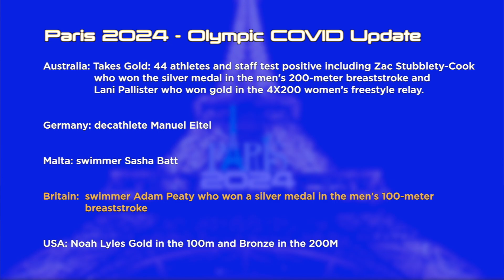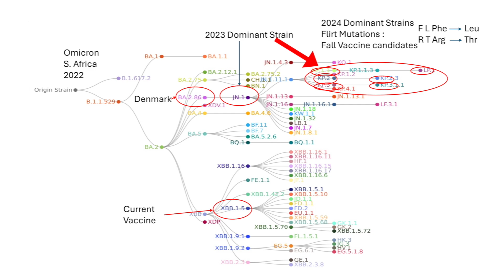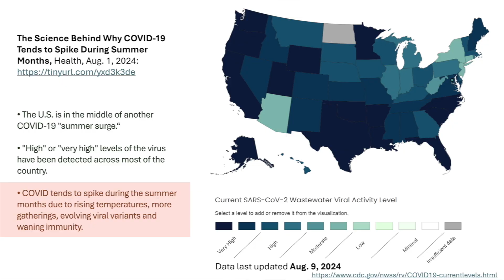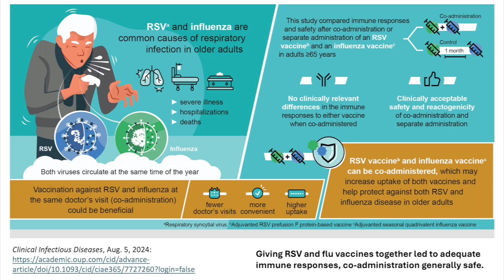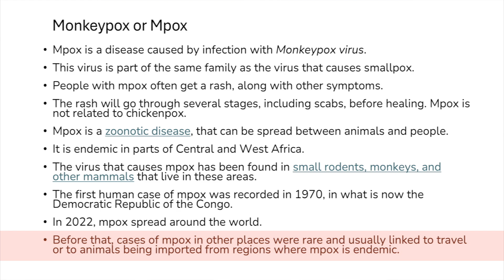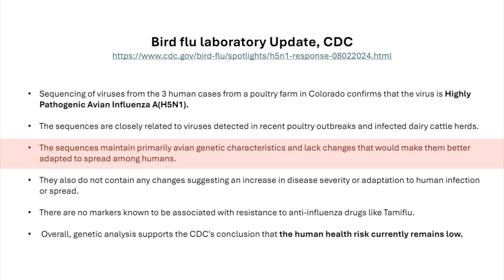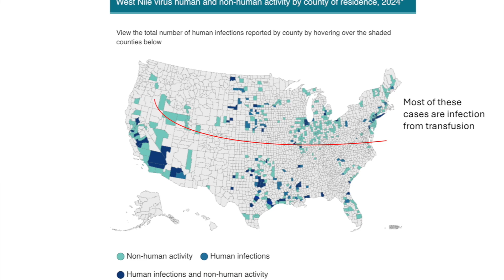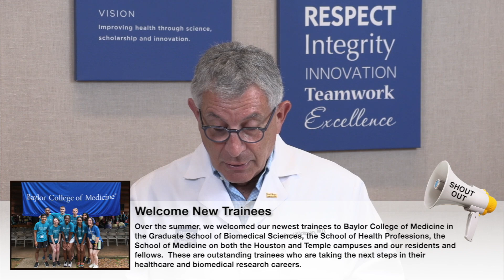Dr. Klotman's Video Message - Week 230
Baylor College of Medicine's Dr. Paul Klotman discusses the summer COVID spike, and takes a look at Mpox, Avian flu and West Nile virus.